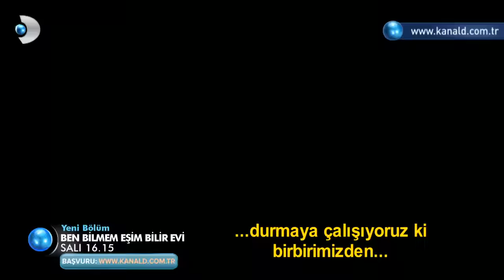Ben Bilmem Eşim Bilir 57. Bölüm Fragmanı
İlk final biletini almak için yarışan çiftler, gergin anlar yaşıyorlar! Ben Bilmem Eşim Bilir 57. Bölüm 27 Eylül Salı günü saat 16.15'de Kanal D'de!